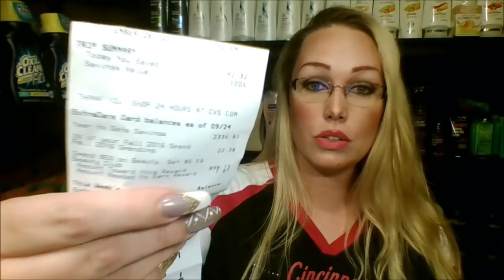**GRATIS+MM*** CVS P&G 9/25 - 10/1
Este es el oferta de P&G que hice este semana :)

Xoxo... Mary

código de referencia: kbeihce